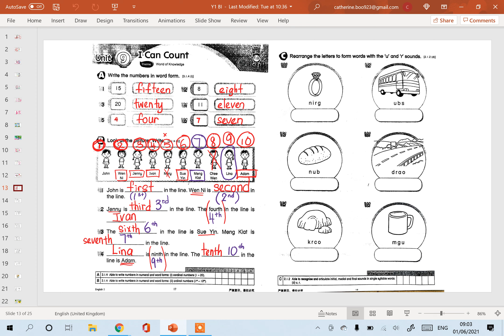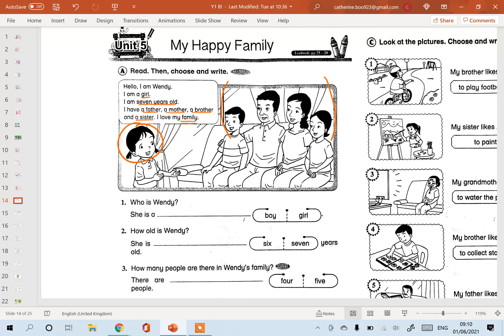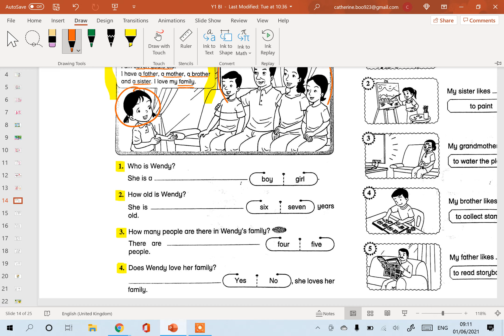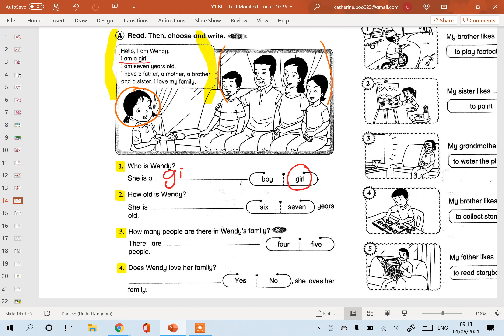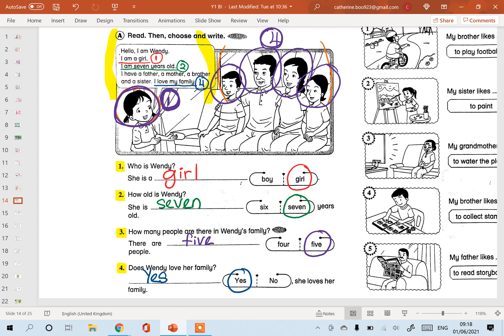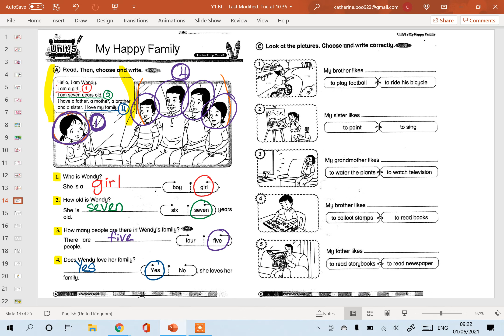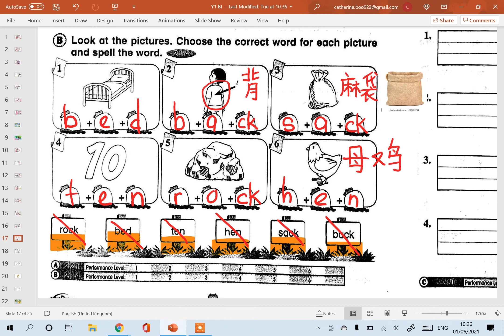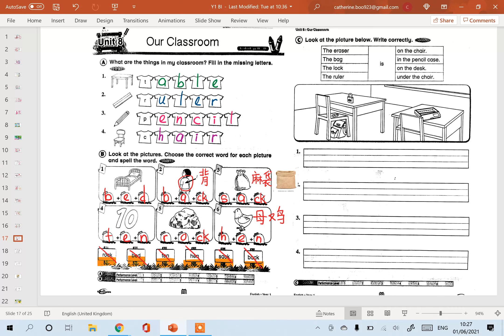Year 1 英文(4)